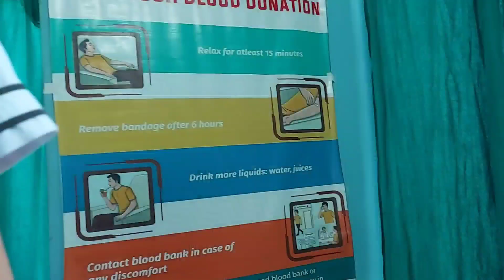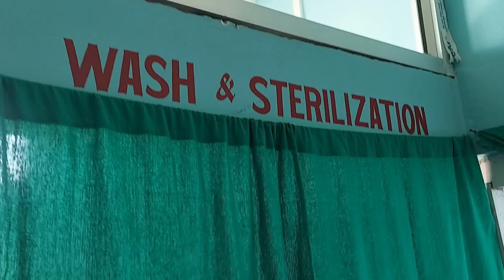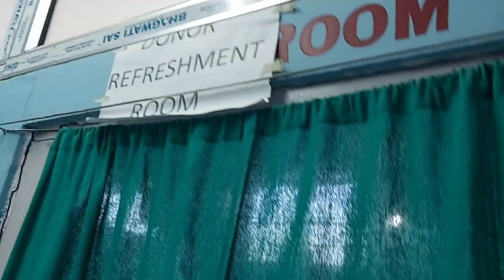🩸ख़ून दो, 🌏ज़िन्दगी दो | BLOOD DONATION CAMP